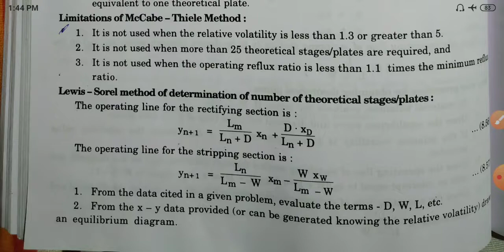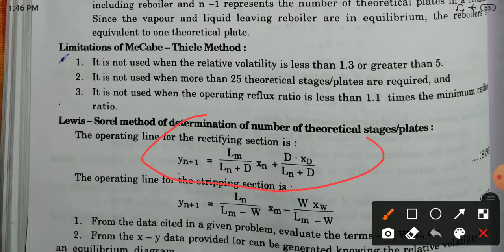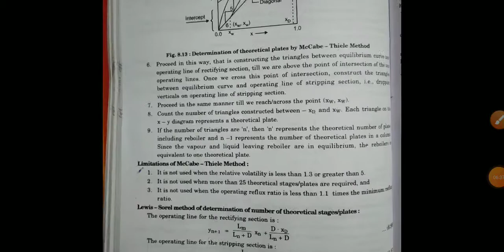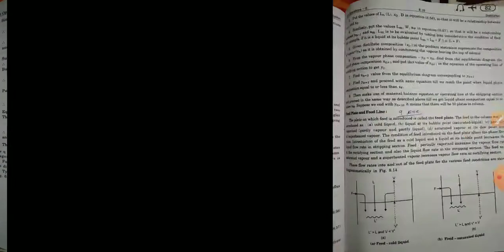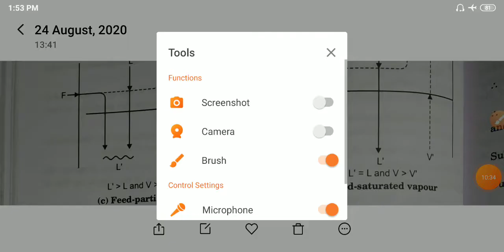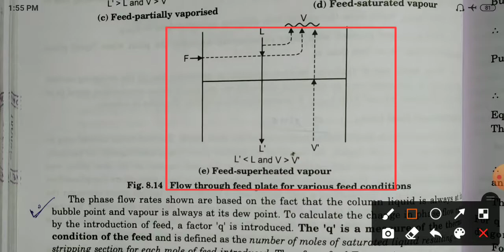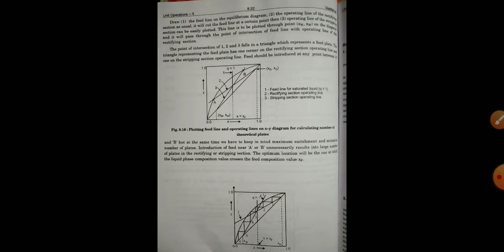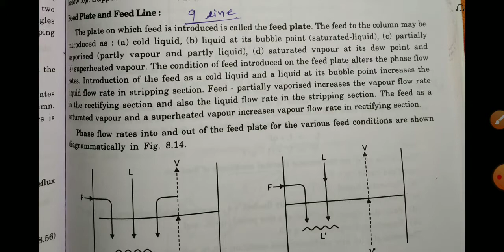MTII_UNIT2 _ LIMITATIONS OF MECABE THIELE METHOD&FEED LINE, FEED PLATE